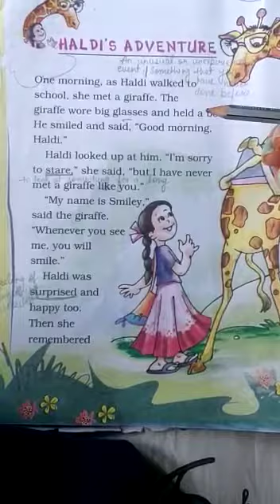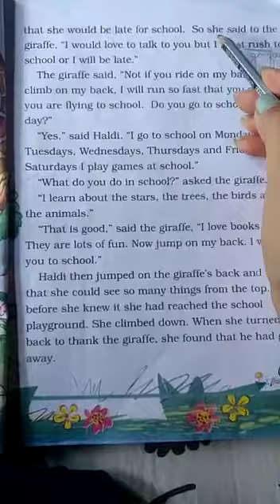Day 13 Class 2 Chapter 2 Haldi's Adventure Explanation Part 2